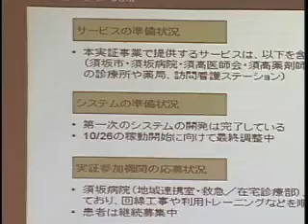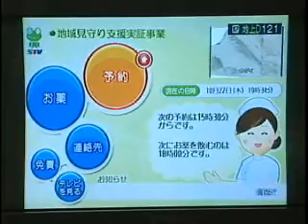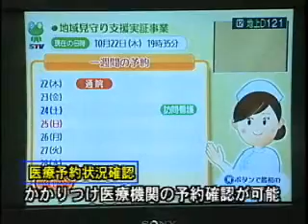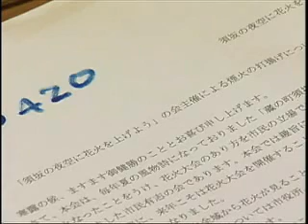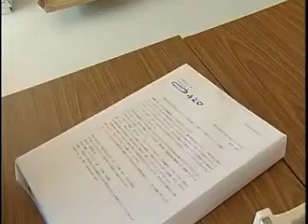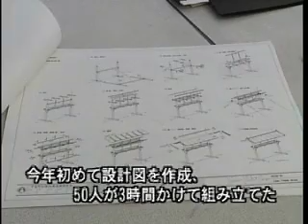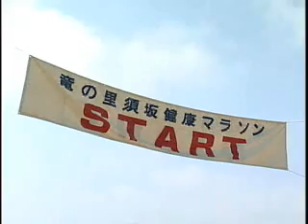STVニュースウォーカー(2009年10月24日放送分）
須高地域のホットな情報満載！
今回の主な項目は　◆ＳＴＶが「地域医療支援プロジェクト」　　◆須坂の夜空に花火を！有志が打上げ実行へ　　◆5年に1度！中島町「門灯篭」　　◆竜の里須坂健康マラソン　　◆小布施千年樹の里まつり　　ほか